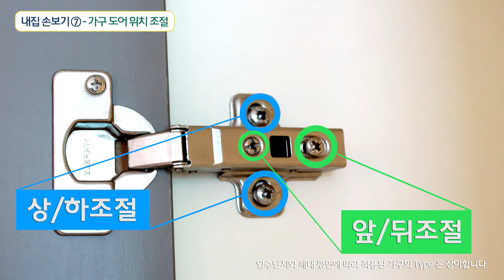내 집 손보기 – 가구 도어 위치 조절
도어 위치 조정이 필요하다면 경첩을 조절해보세요.
상하, 좌우, 앞뒤 조절 모두 가능합니다.

※ 높은 곳에서 작업 시에는 안전에 유의하여 주세요.
※ 입주단지와 세대 평면에 따라 가구 Type은 상이합니다.